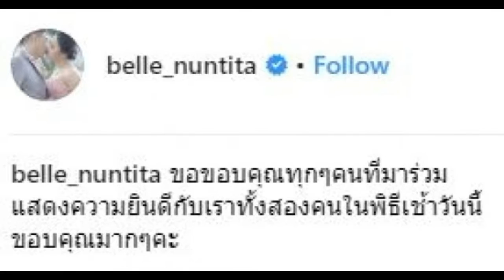ยินดีด้วยจ้า!! “เบลล์ นันทิตา” ควงแฟนหนุ่มวิวาห์สุดอบอุ่น